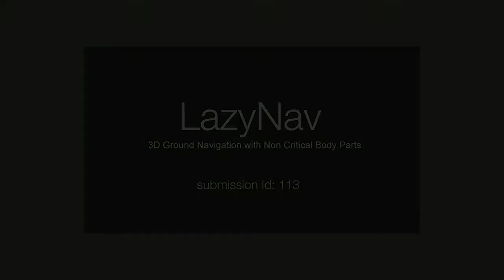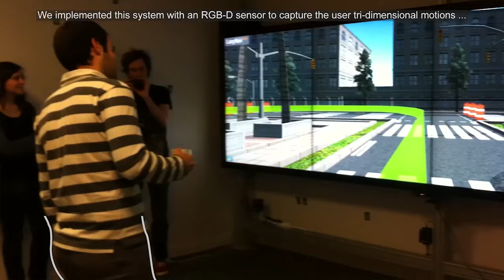LazyNav: 3D Ground Navigation with Non-Critical Body Parts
With the growing interest in natural input devices and virtual reality, mid-air ground navigation is becoming a fundamental interaction for a large collection of application scenarios. While classical input devices (e.g., mouse/keyboard, gamepad, touchscreen) have their own ground navigation standards, natural input techniques still lack acknowledged mechanisms for travelling in a 3D scene. In particular, for most applications, navigation is not the primary interaction. Thus, the user should navigate in the scene while still being able to perform other interactions with her hands, and observe the displayed content by moving her eyes and locally rotating her head. Since most ground navigation scenarios require only two degrees of freedom to move forward or backward and rotate the view to the left or to the right, we propose LazyNav a mid-air ground navigation control model which lets the users hands, eyes or local head orientation completely free, making use of a single pair of the remaining tracked body elements to tailor the navigation. To this end, we design several navigation body motions and study their desired properties, such as being easy to discover, easy to control, socially acceptable, accurate and not tiring. We also develop several assumptions about motions design for ground navigation and evaluate them. Finally, we highlight general advices on mid-air ground navigation techniques.